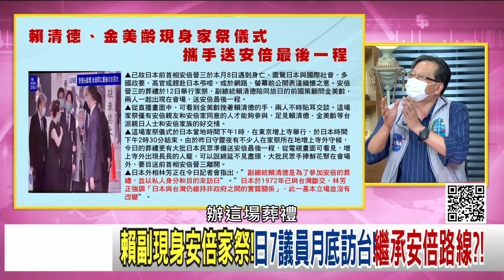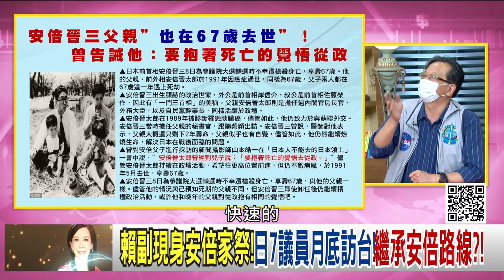精彩片段》黃創夏:家族挺台是傳統...【年代向錢看】2022.07.13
下載【年代電視】APP：
iOS平台：